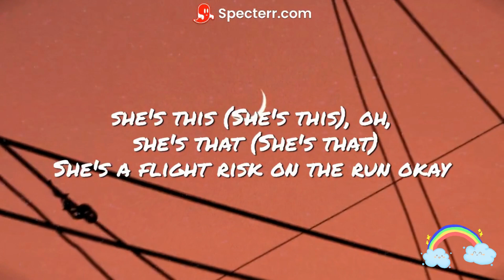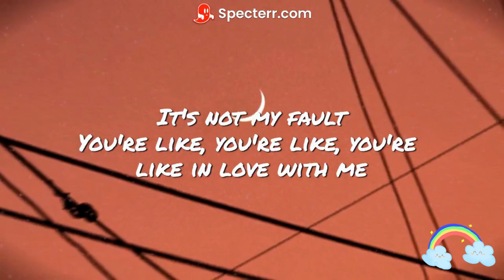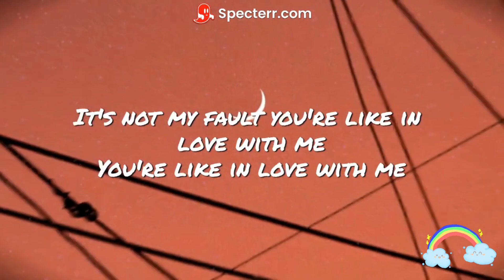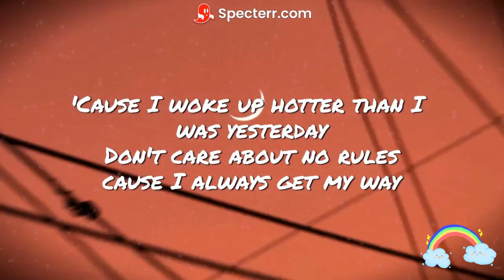Reneé Rapp - Not My Fault (Lyrics) ft. Megan Thee Stallion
♫ Reneé Rapp - Not My Fault ft. Megan Thee Stallion

(Lyrics):
[Intro: Lindsay Lohan]
It's not my fault you're like in love with me or something!

[Chorus: Reneé Rapp]
You came with her but she might leave with me
You've gotta pay for what I get for free
You're like, you're like, you're like in love with me
It's not my fault you're like in love with me
You're like in love with me

[Verse 1: Reneé Rapp]
Where she at? (Where she at?)
What she doin'? (What she doin'? )
Who she with and where's she from? (Oh)
Oh, she's this (Shе's this), oh, she's that (She's that)
She's a flight risk on thе run, okay
She's bad (She's bad), she's back (She's back?)
Yeah, I'm back, bitch, are you done? (Huh)
Excuse me while I bite my tongue (Woo)

[Pre-Chorus: Reneé Rapp]
I'm not on the same shit from before
I can't take this pettiness, now I'm bored, uh-huh
We can share, babe, there's enough for us all
Told you who I am and what it is, that's not my fault

[Verse 2: Reneé Rapp]
Get her number, get her name
Get a good thing while you can
Kiss a blonde (Kiss a blonde), kiss a friend (Okay)
Can a gay girl get an, "Amen?" (Amen; woo)

[Pre-Chorus: Reneé Rapp]
We can share, babe, there's enough for us all (Us all)

[Chorus: Reneé Rapp, Megan Thee Stallion]
You're like in love with me (Hmm)

I mean who wouldn't wanna be in love with me? (Love with me)
I'm a mood, borin' whores gotta Pinterest me
I'm a stallion but they comin' for me like Trojan (Ah)
And it wouldn't be me if I ain't cause commotion (Baow)
Bitch so bad, dudes thought I was A.I, ballin' like eight, ah
Stick to the motherfuckin' money like a stapler, stack like Jenga
Any pussy bitch get stroked like a painter
It's funny how the mean girl open all the doors (All the doors)
I been told y'all, I'm the black Regina George (Baow)
Bikini top, booty shorts, Megan-core
You was hatin' back then, now you finna hate more
I got influence, they do anythin' I endorse
I run shit, to be a bad bitch is a sport (Baow)

'Cause I woke up hotter than I was yesterday
Don't care about no rules 'cause I always get my way

You came with her but she might leave with me (Baow)
You're like in love with me (Baow, baow, baow)

[Outro: Reneé Rapp, Megan Thee Stallion]
I woke up hotter than I was yesterday, baow (Woo-oh-oh)
Don't care about no rules 'cause I always get my way (Hmm, hmm)
I woke up hotter than I was yesterday, ah